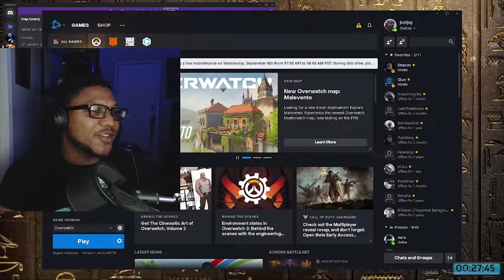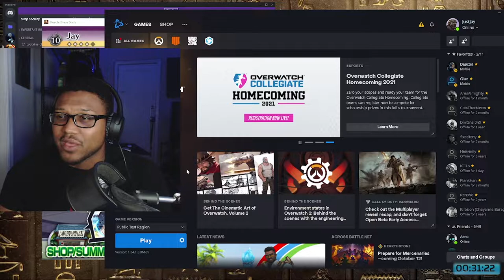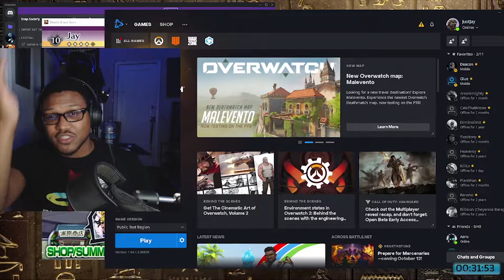New Overwatch Map but...WE DONT CARE!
Since Blizzard is having so much trouble getting any of their projects worked out, we finally get a NEW OVERWATCH MAP! But the real question is, does anyone care?! With the Overwatch 2 delay recently and Blizzard not having any hints at new characters, it's easy to say that this game is just about DEAD. Which after 5+ years you wouldn't be surprised right?!